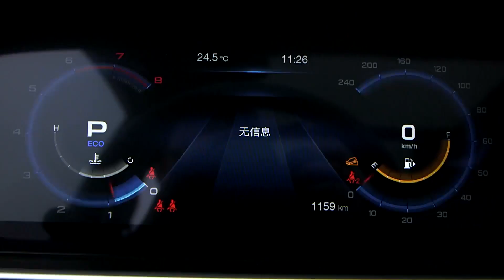又短又快看新车 体验广汽传祺GM6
广州车展上我们已经简单认识了一下传祺GM6，魔术空间、连体屏幕、钢琴按键这些吸引人的配置全都耍的有模有样。这次在珠海，实际驾驶过GM6的724内测组说，开着还真不错。